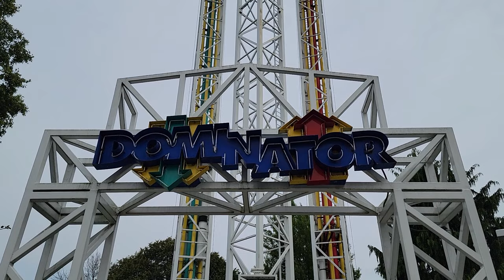Dominator Off-Ride Footage, Dorney Park S&S Drop Towers | Non-Copyright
Dominator is an S&S drop tower at Dorney Park.  This ride stands 200 feet tall.  There are three towers.  One is a space shot that launches you up.  One is a turbo drop that shoots you down.  And one is just a support column.